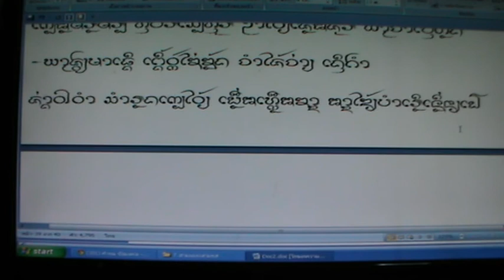เงินรีเสิบ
คร่าวสามแบบสามรส  เงินรีเสิบ  โดย นายกิ้น.  สิงห์เคอาร์